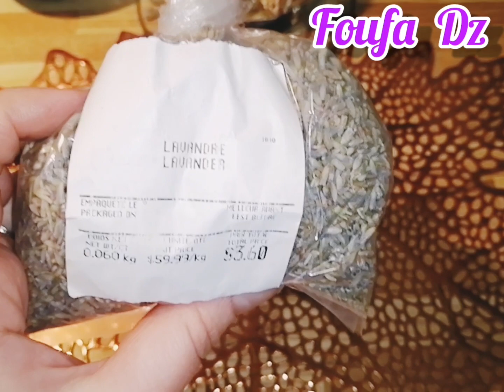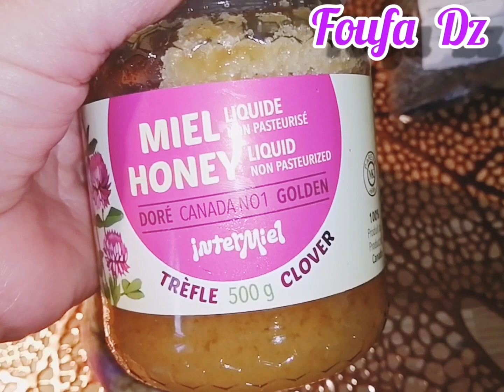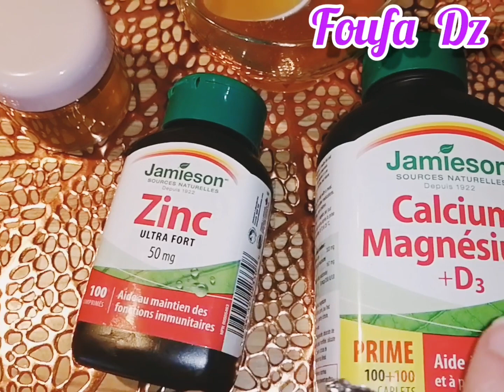تجربتي مع فيروس الكورونا وكيف تعالجت منه😷🥴🤧🤧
كيف عالجت نفسي من فيروس كورونا
فوائد زيت الخزامى
 اهم فوائد هذه العشبة العظيمة
تعرف على فوائد الخزامى
 فوائد العسل مع اللفت
الكوفيد